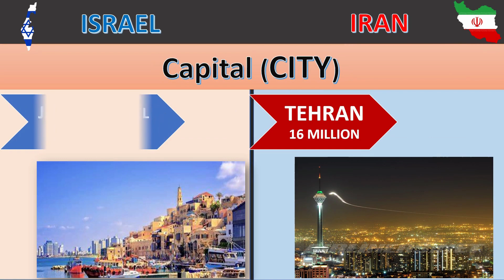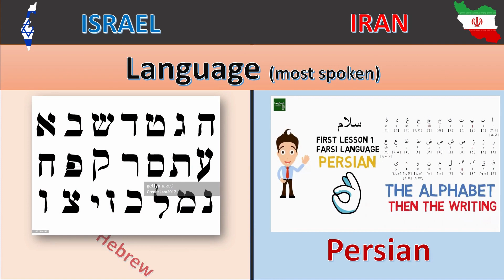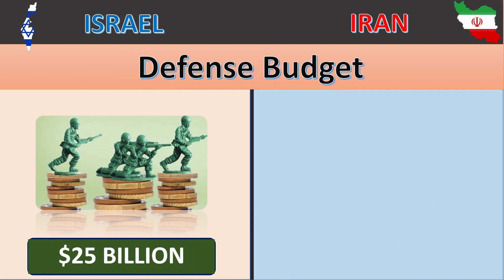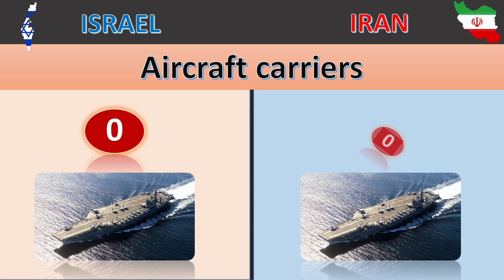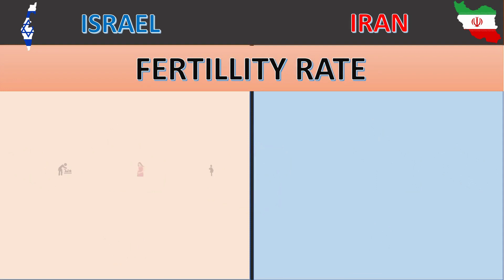Israel vs Iran country comparison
Israel vs Iran country comparison | Iran vs Israel | Iran | Israel | Comparison

Israelvs Iran country comparison
Iran vs Israel | Iran | Israel| Comparison

USA vs Iran country comparison |

iran
Israel
Comparison